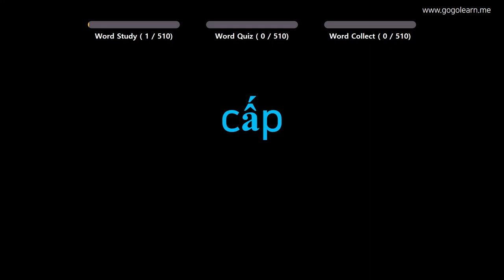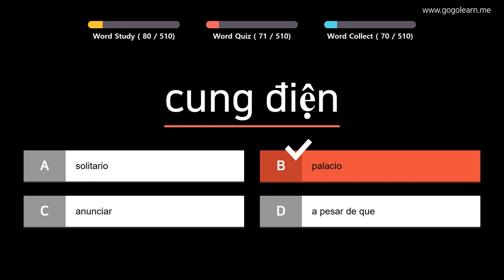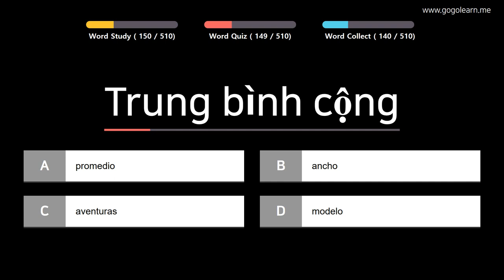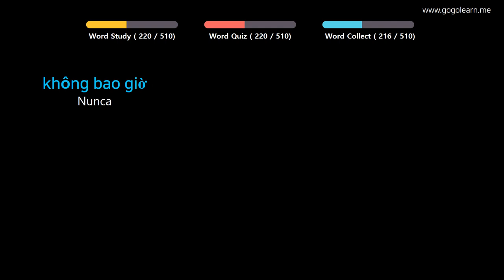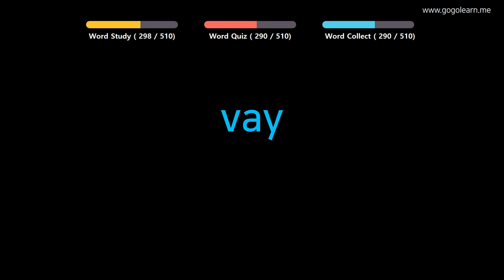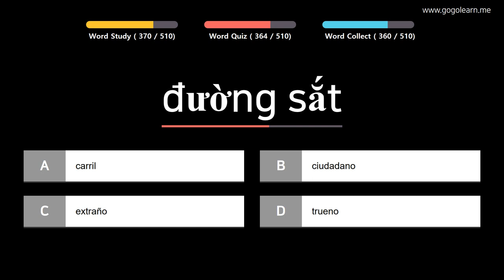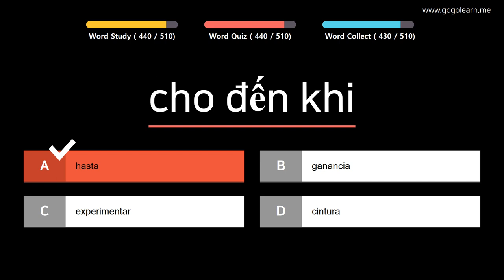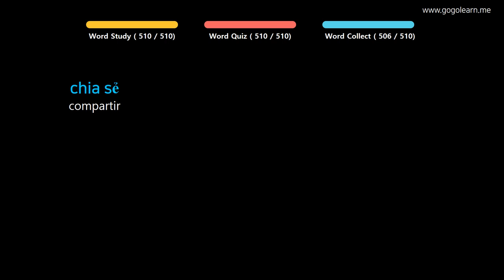Aprender Vietnamita | Vocabulario Vietnamita escuela media básica | Golearn